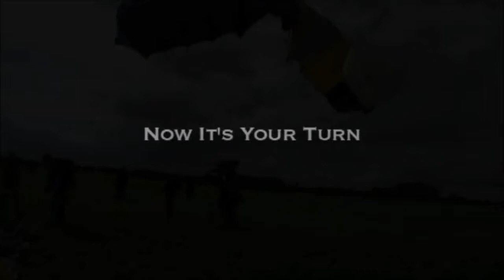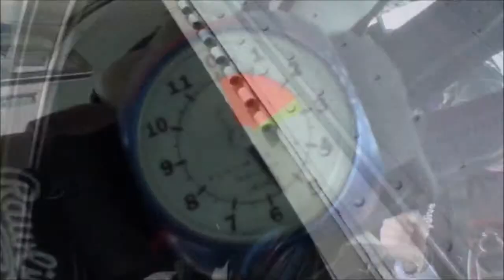Lewis Sky Dive 27-7-11Music Background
It all started out being my 18th birthday present, and it soon snowballed and we have raised around £3000 with large donations from UEA SportsPark, Ben Burgess, AWS Appliance Spares , Horsford Youth Fc and Eastern Pacckaging Ltd. I'd also like to thank friends and family who have donated!